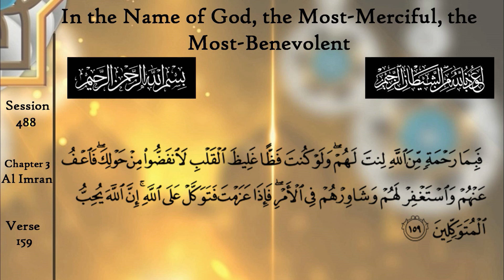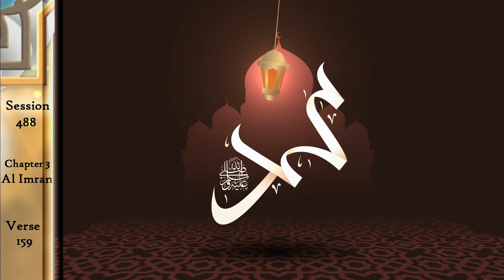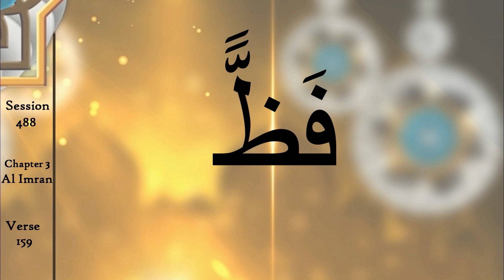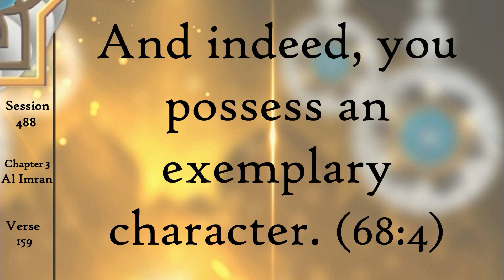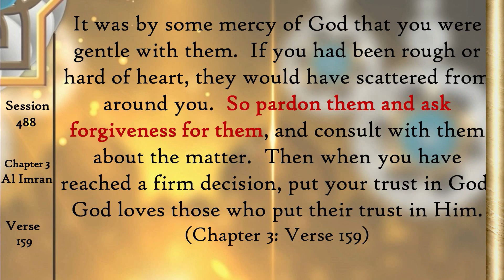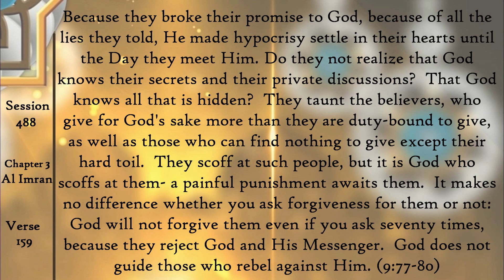The King's Teeth - English Quran Tafsir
The story of the King's teeth teaches us how to give the best advice and follow the example of Prophet Muhammad.

Listen to and enjoy the Tafsir of Aya 159 in Surah Al Imran.

فَبِمَا رَحْمَةٍ مِنَ اللَّهِ لِنْتَ لَهُمْ وَلَوْ كُنْتَ فَظًّا غَلِيظَ الْقَلْبِ لَانْفَضُّوا مِنْ حَوْلِكَ فَاعْفُ عَنْهُمْ وَاسْتَغْفِرْ لَهُمْ وَشَاوِرْهُمْ فِي الْأَمْرِ فَإِذَا عَزَمْتَ فَتَوَكَّلْ عَلَى اللَّهِ
 إِنَّ اللَّهَ يُحِبُّ الْمُتَوَكِّلِينَ

If you answered yes, then watch: "Amazing Quran Stories You have Not Heard Before! Best English Tafsir"